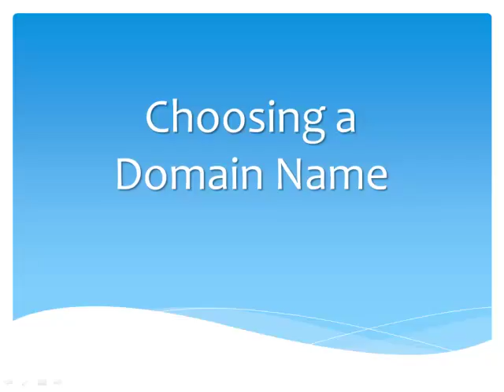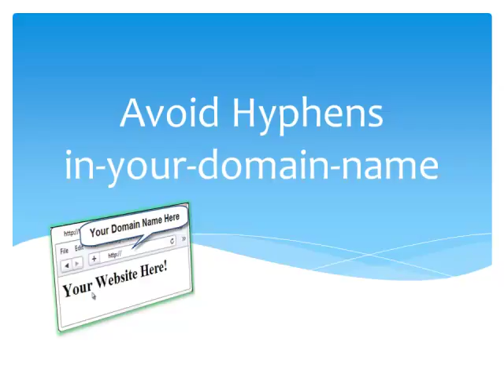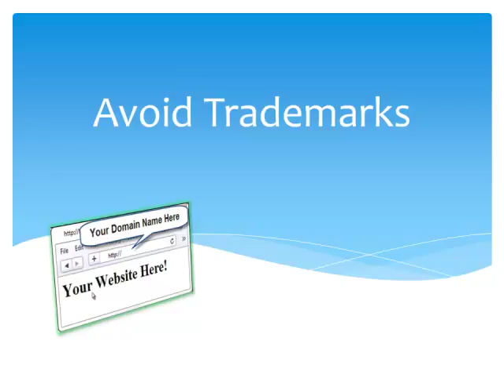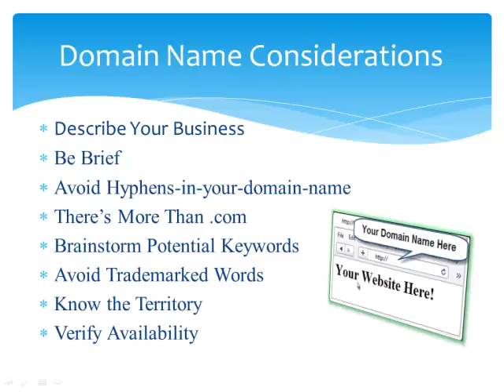L3 VideoNotes on Choosing Domain Name